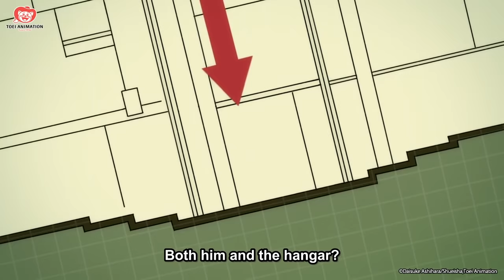Sacrificial Pawns | World Trigger 2nd Season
Ep 2: Team Miwa make some small sacrifices to secure victory!